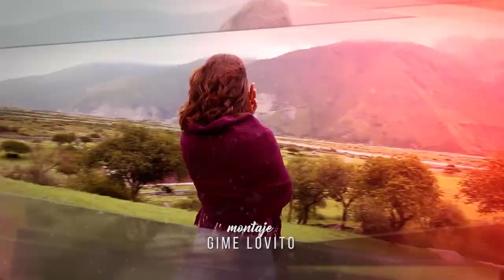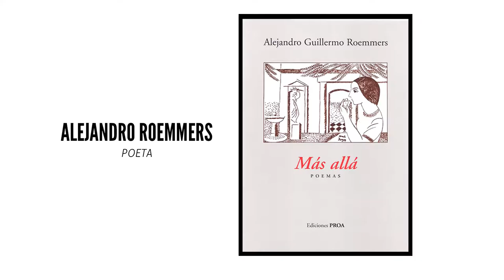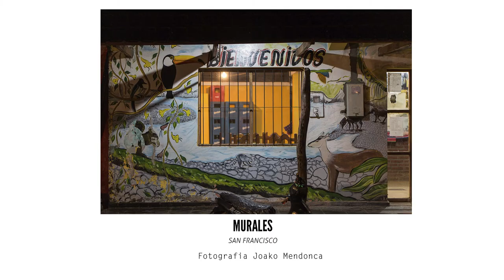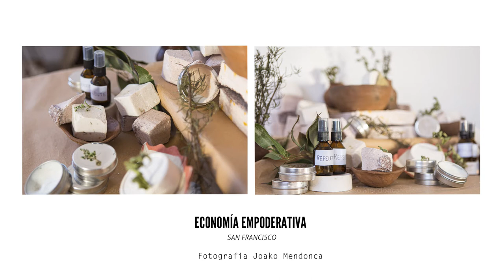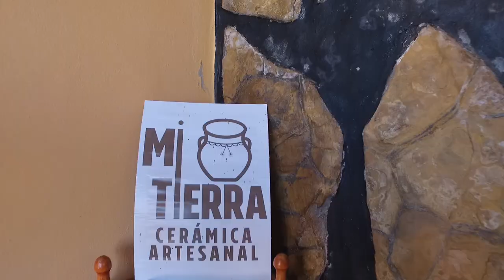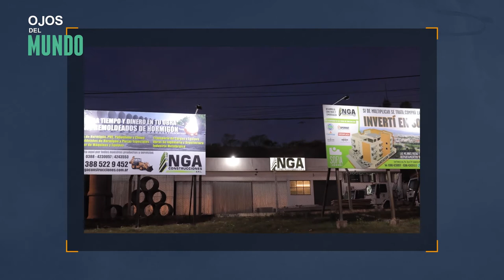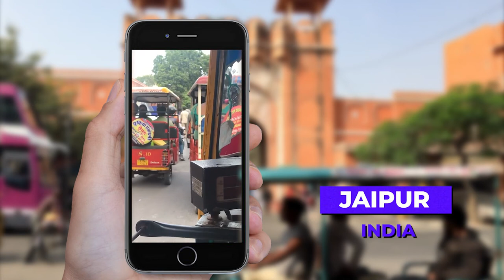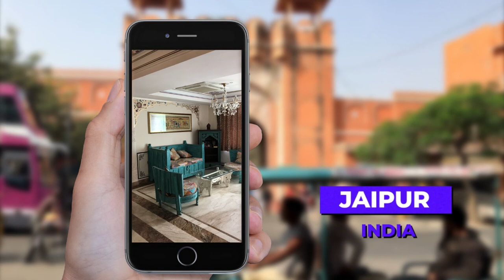Continuamos la entrevista a AlejandroRoemmers y te mostramos más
En Ojos del Mundo te mostramos la segunda parte de la entrevista al empresario Alejandro Roemmers, el responsable de la ejecución de los proyectos en la selva de jujuy y además te mostramos otros emprendimientos de cerámica y productos deshidratados.